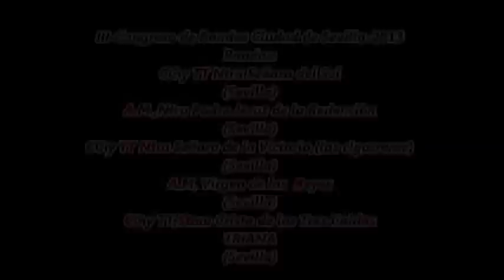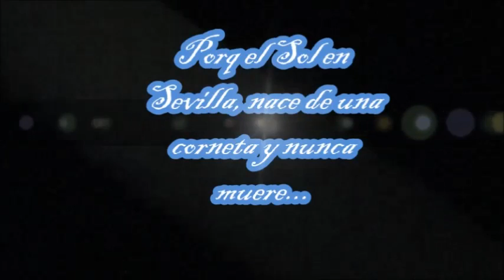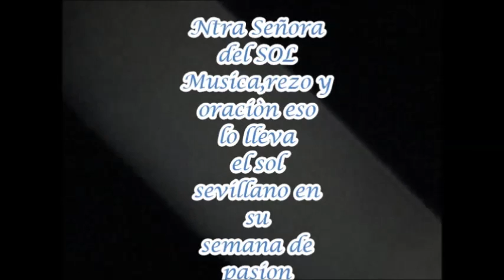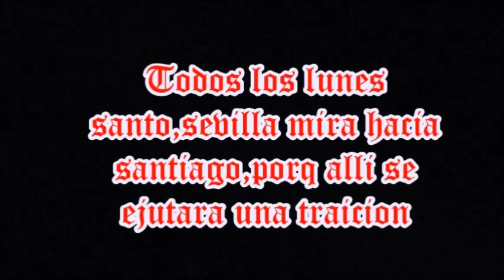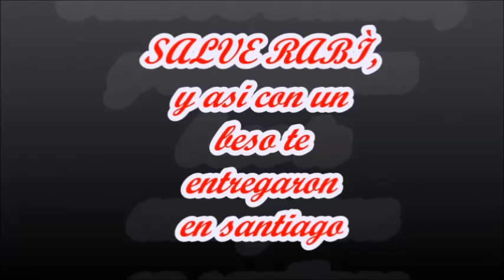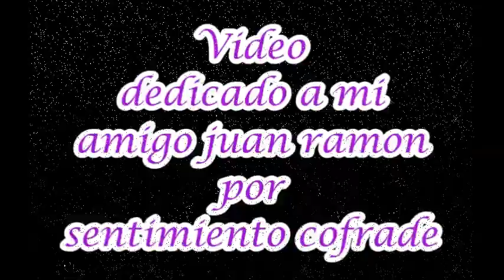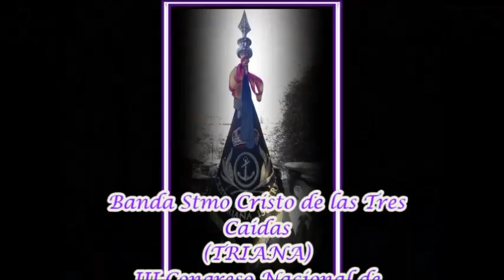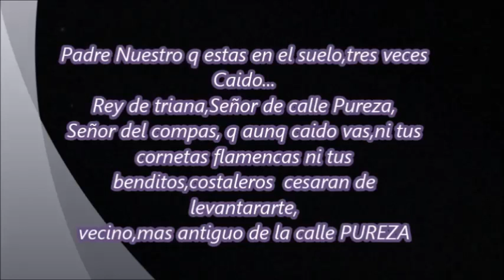III-congreso de bandas ciudad de sevilla 2013 bandas sol,cigarreras,redencion,vr y tres caidas,video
GraBACION ANA MARCOS
MONTAJE CARLOS TASCON

VIDEO: C y A-Diciemnre -2013.sevilla